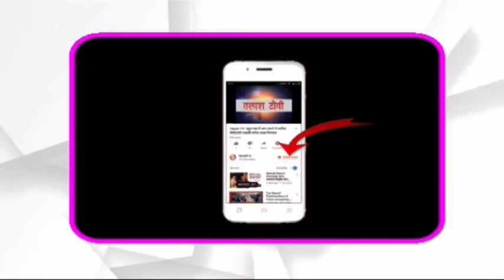खरौंधी । गढ़वा । श्री राम जन्मभूमि मंदिर निर्माण के लिए किया गया धन संग्रह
खरौंधी । गढ़वा । खरौंधी बुढ़वा पीपर चबूतरा पर श्री राम जन्मभूमि मंदिर निर्माण धन संग्रह खंड समिति का बैठक किया गया। जिसमें धन संग्रह खंड प्रमुख रामकृपाल द्विवेदी ने कहा अयोध्या में श्री राम जन्मभूमि ट्रस्ट द्वारा राम मंदिर का निर्माण कराया जा रहा है। विश्व हिंदू परिषद, बजरंग दल सहित कई दल मंदिर निर्माण में सहयोग कर रहा है। इसके लिए आज से ही 27 फरवरी तक खरौंधी सहित पूरे देश मे श्री राम जन्मभूमि मंदिर निर्माण हेतु धन संग्रह कार्यक्रम शुरू किया जा रहा है। श्री राम मंदिर निर्माण के लिए खरौंधी धन संग्रह समिति को 10 रुपये, 100 रूपये तथा 1000 रूपये का रशीद मिला है। इसके लिए सभी को योजना बनाकर कार्य करना होगा। सभी को प्रत्येक घर जाकर जाकर धन संग्रह का कार्य करना होगा। खरौंधी में यह कार्यक्रम तभी सफल हो सकता है जब पंचायत के सभी धन संग्रह समिति ईमानदारी के साथ कार्य करेंगे। सभी लोग इस कार्यक्रम को सफल बनाने में ज्यादा से ज्यादा सहयोग करे। धन संग्रह खंड अध्यक्ष रामानंद मेहता ने उपस्थित धन संग्रह समिति को बताया पंचायत में कैसे कैसे धन संग्रह करना है। मंदिर निर्माण में किसी भी दानदाता से रशीद के अनुसार ही पैसा लेना है। इस दौरान खंड कारवा वीरेंद्र कुमार मिश्र, भाजपा मंडल अध्यक्ष संध्याकर विश्वकर्मा, सहसंयोजक सुमन द्ववेदी, धन जमा करता योगेश कुमार मेहता, विवेकानंद यादव, सुनील कुमार द्विवेदी, ऋषि कुमार द्विवेदी, मुंशी मेहता, रामनाथ बैठा, श्यामलाल मेहता, मुकेश चंद्रवंशी, पीयूष कुमार आदि उपस्थित थे।Talash TV
Latest News
Breaking News
Current News
garhwa news
palamu news
latehar news